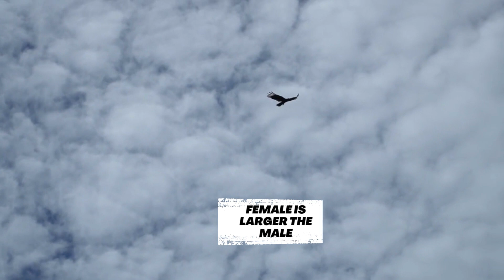Eagles: Exploring the Incredible World of Eagles.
Many incredible facts about eagles are presented in this video such as:
1- The size of the eagle's nest is enormous.
2- The female is larger is the male.

Watch this video for more amazing facts!